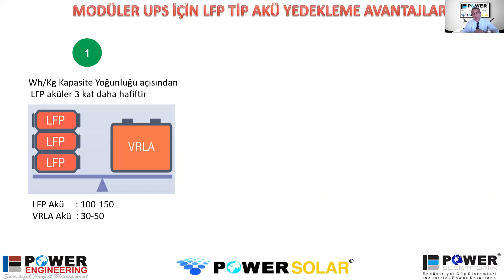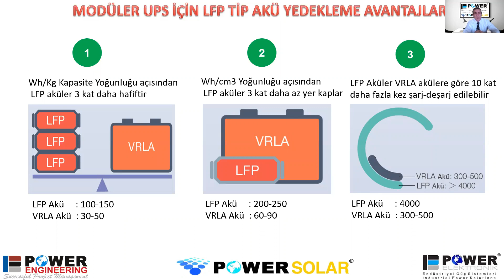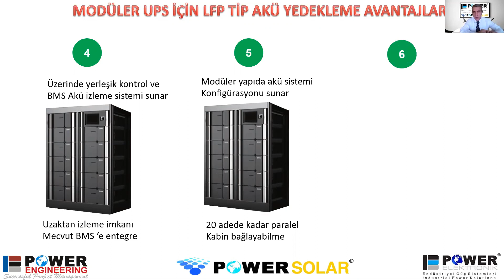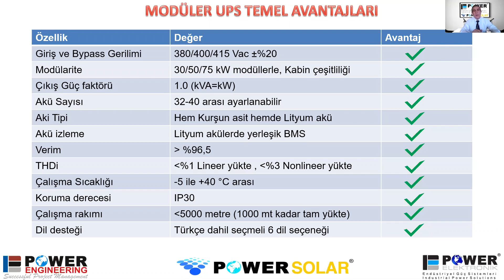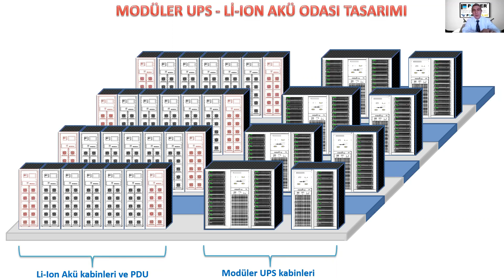28 NİSAN 2021 LION AKÜ SUNUM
Modüler UPS veya Energy Storage sistemlerinde kullanılan Lithium-Ion LFP akülerinin kullanımı ve  avantajları konusunda eğitim semineridir.